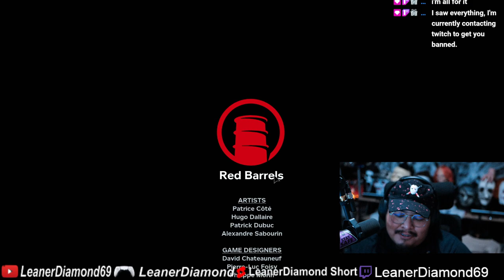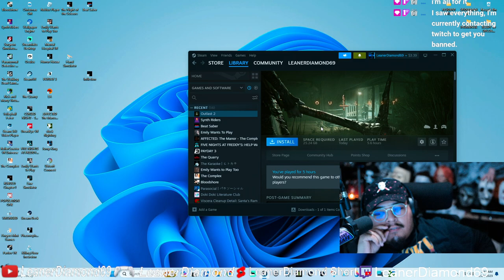FINALE Outlast II